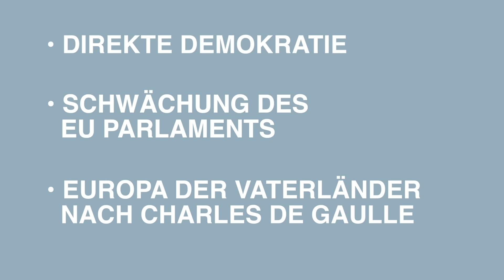Strache nennt die Gemeinsamkeiten der europäischen Rechten